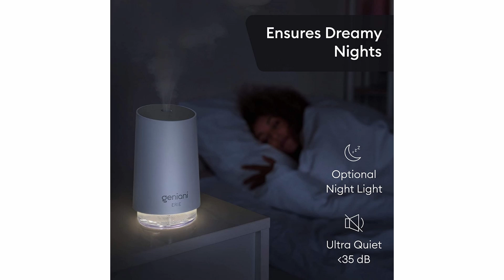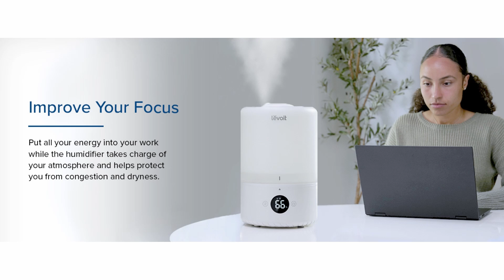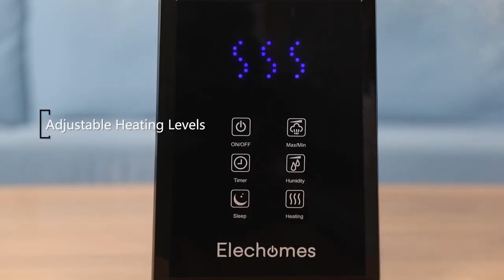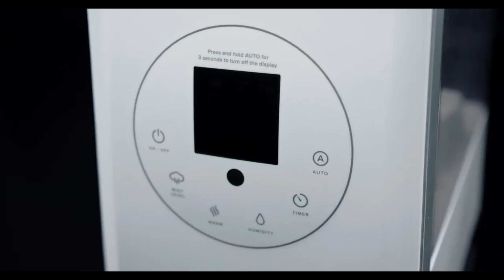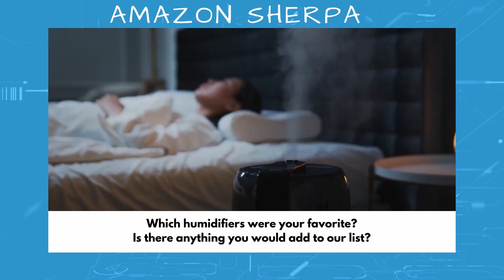Best Humidifiers by Category: 2021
Best Humidifiers of 2021!

► Links to the Humidifiers we discuss in this video:

► Best Humidifier for Bedroom
Everlasting Comfort Cool Mist Humidifier
► Best Humidifier for Travel
GENIANI Portable Erie
► Best Humidifier for Nursery
LEVOIT Dual 200S
► Best Humidifier for Plants
Elechomes SH8820 Warm and Cool Mist Humidifiers
► Best Humidifier for Allergies
GENIANI Huron for Bedroom & Essential Oil Diffuser
► Best Humidifier for Asthma
Venta LW25 Airwasher 2-in-1 Humidifier and Air Purifier
Honorable Mention – Dyson Pure Hot + Cool HP04
► Best Humidifier Overall
LEVOIT LV600HH Hybrid Ultrasonic Humidifier